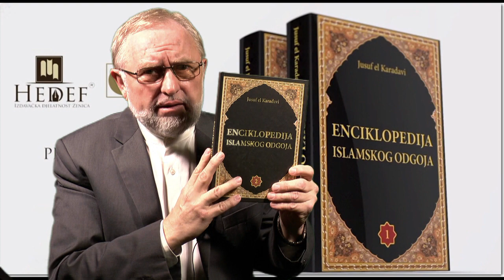ENCIKLOPEDIJA ISLAMSKOG ODGOJA - DR. ŠEFIK KURDIĆ - HEDEF ZENICA